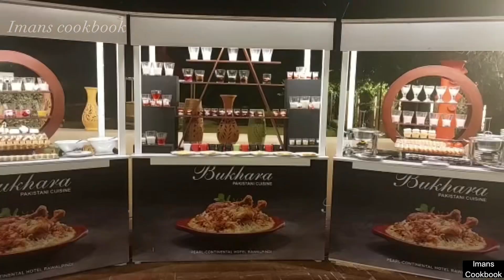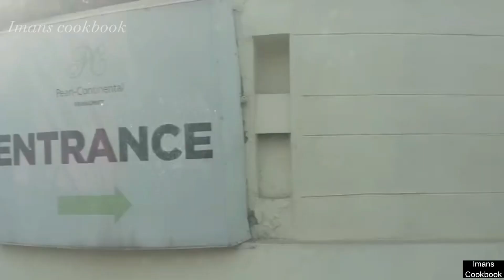ISLAMABAD PC HOTEL PAKISTAN - Pearl continental VLOG Rawalpindi - Marco Polo, Bukhara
ISLAMABAD PC HOTEL PAKISTAN - Pearl continentalal VLOG Rawalpindi - Marco Polo, Bukhara